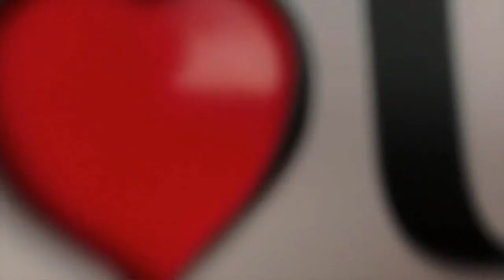Flick the Heart - Magic Trick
Flick the Heart

The magician shows a cute card (or I LOVE U card) with a white heart on it, with a flick of his finger, the heart becomes red, showing his love.

You can also white something on it as a greeting card for your lover, family, teacher and so on.

Comes with two cards (cartoon and "I LOVE U") and instructional video.